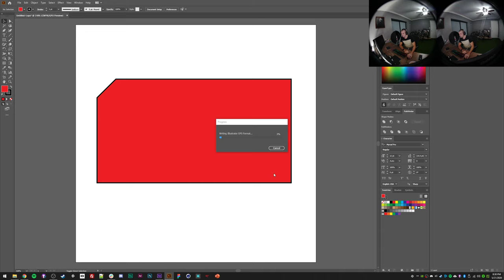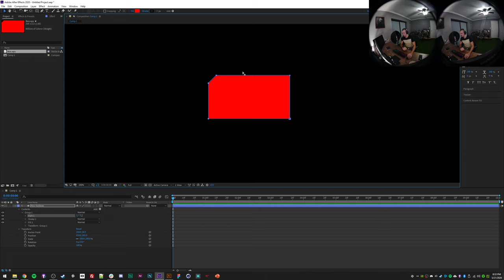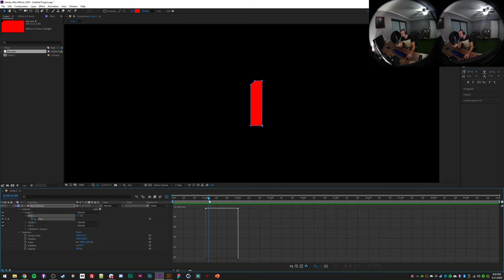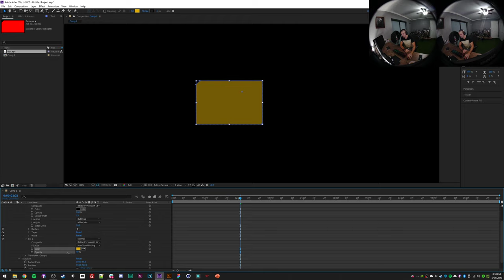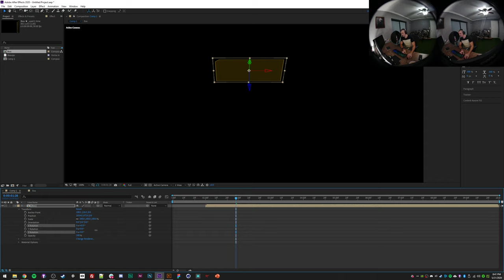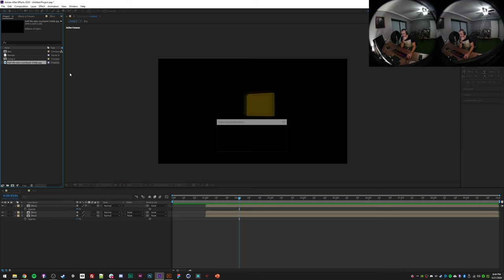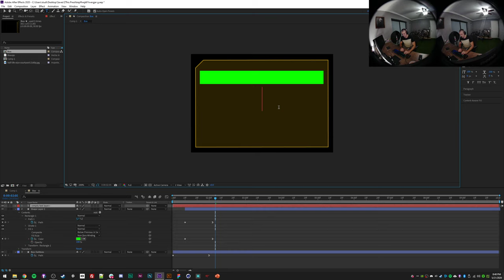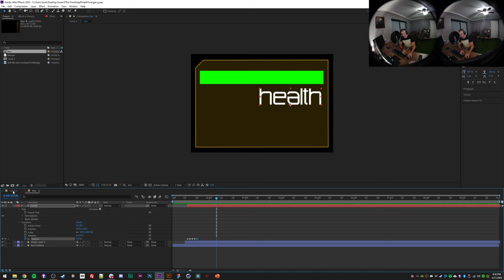Animating Video Game UI from Illustrator to After Effects, Complete Basics